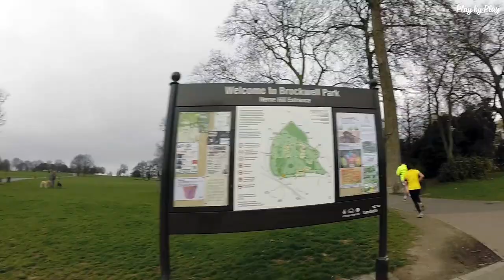MY FIRST PARKRUN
The Road To Zurich Ep.6 || 112 Days To Go

Play by Play - The Journey So Far:

▪︎ Vlogs Uploaded: 6
▪︎ Training Sessions Complete: 106
▪︎ Coffees Drunk: 3

Shot on Canon PowerShot S120, iPhone 6 & GoPro Hero 3
Category